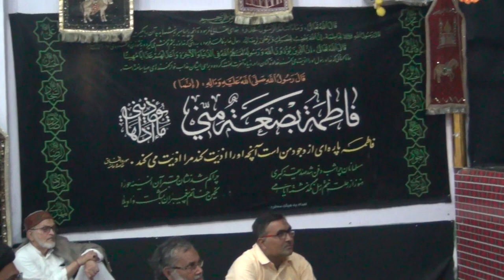Majlis E Aza Baraye Isaale Sawab S.Taqreeb Hasan Ibne Hifazat Hussain Marhoom | S.Nadeem Raza Zaidi